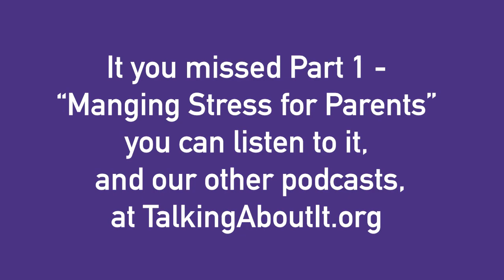Talking About It - Episode 10 Managing Stress in the Sandwich Generation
In Part 2 of Managing Parental Stress During the Pandemic, we discuss the stress of the Sandwich Generation—those, mainly women, who are managing to care for both aging parents and kids and how to get through these continued tough times. Our goal is to give listeners practical tips on managing through these unprecedented times. We will address topics like boundary setting, communications, finding time for oneself and not feeling guilty over not being perfect. Host Cindy Graziano talks to Aggie Aspinwall, Director of the Lapham Center. Aggie is the mother of 2 adult children living at home due to the pandemic, and she is also caring for her 94-year-old father. They are joined by Elaine MacKenzie, a mom of 5, with 4 children with underlying medical conditions that have been living at home even prior to the pandemic. She cares for her 92-year-old mother with dementia. Her mom requires 24/7 supervision.